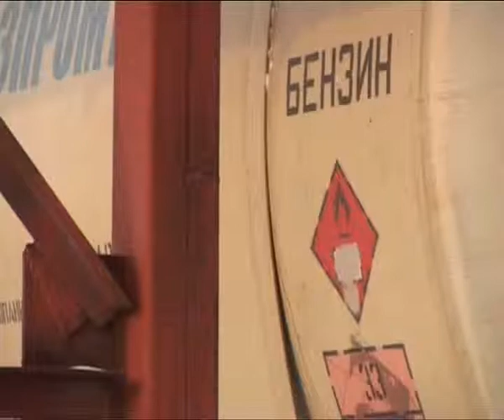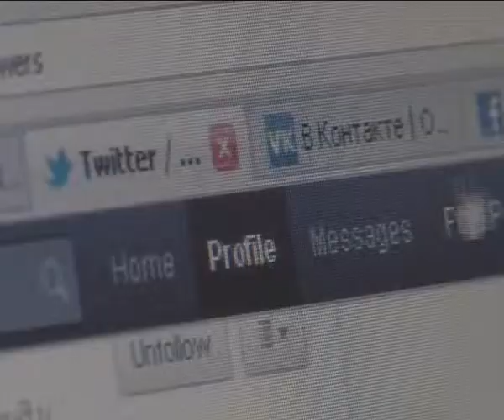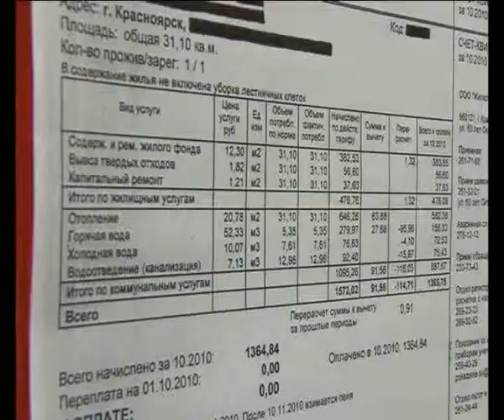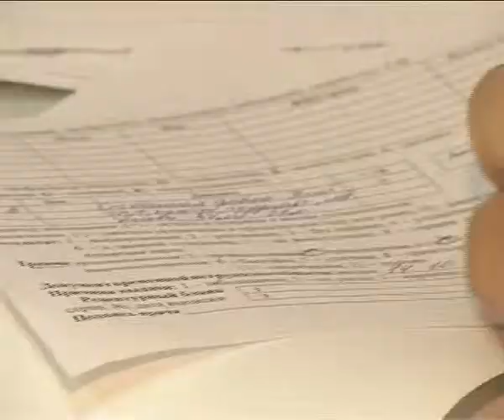Афонтово:C 1января вступили в силу новые законы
C 1 января в России вступили в силу новые законы, запреты и правила